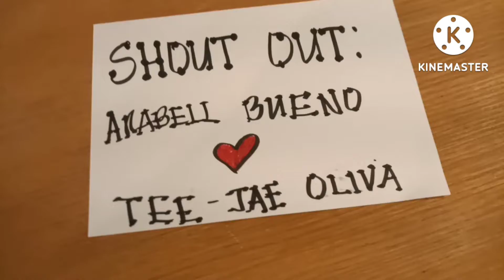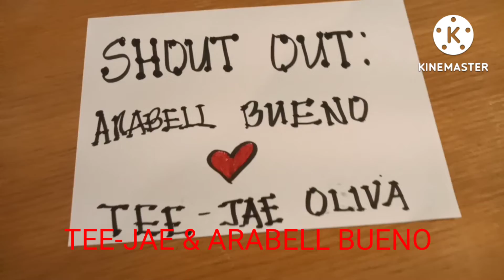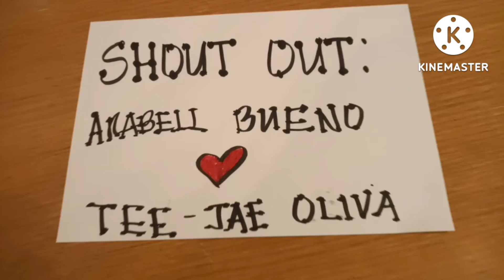TEA TIME WITH SHOUT OUT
SHOUT OUT#MENARDO OLIVA